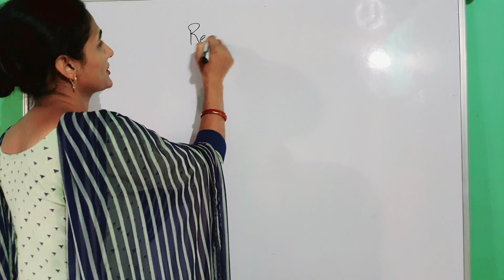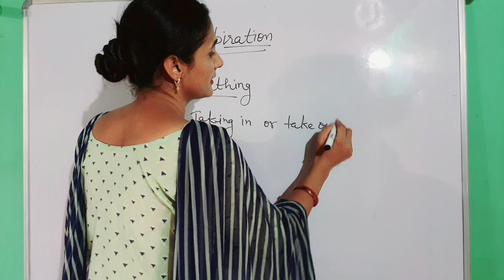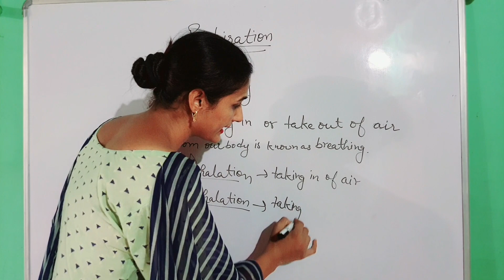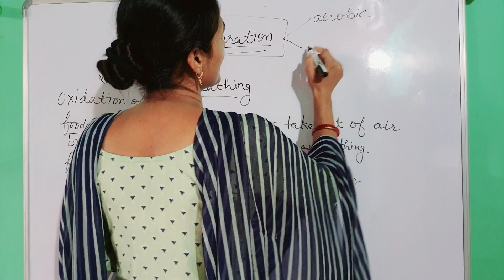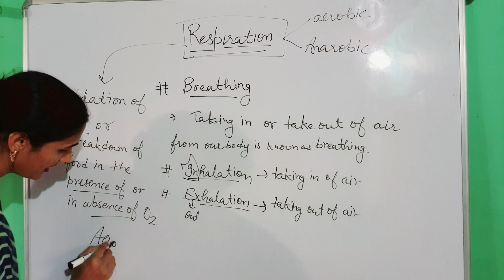Respiration or Breathing ||similarities or difference By dipti mam @Unique Education Academy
Hello everyone,welcome to my chennel 🙏🙏

 In this video queries solved:-
 what is Breathing
what is respiration
is Breathing and respiration same process
difference between Breathing and respiration
aerobic respiration
anaerobic respiration

@Physics wallah @ adda247 @teachers academy